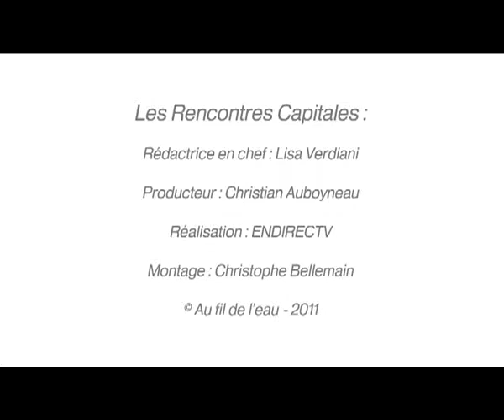Macha Makeïeff : « reculer un peu le désastre »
Les 14 et 15 octobre 2011, les Rencontres Capitales et Curiosphere.tv imaginaient le monde de demain au cours de 24 débats. Lors du débat « La culture pour tous ? », Macha Makeïeff, Directrice du théâtre de la Criée à Marseille, invitée à faire une proposition pour changer le monde, rappelait le rôle de la fiction pour reculer un peu le désastre pendant une heure ou une heure et demie.